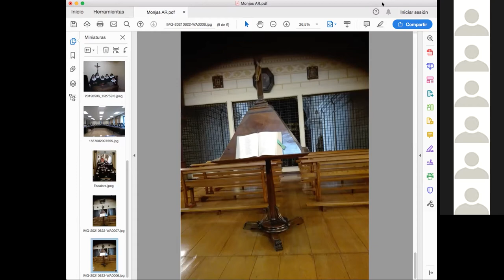"Yo conocí a Fray Mariano": Eva María Oiz OAR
La monja agustina recoleta Evan María Oiz, de la Federación de Agustinas Recoletas de España, presenta varios testimonios y anécdotas de vida de monjas agustinas recoletas contemplativas con el Venerable fray Mariano Gazpio Ezcurra (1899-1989), agustino recoleto, misionero en China, formador de misioneros y director espiritual, en el camino a su beatificación.